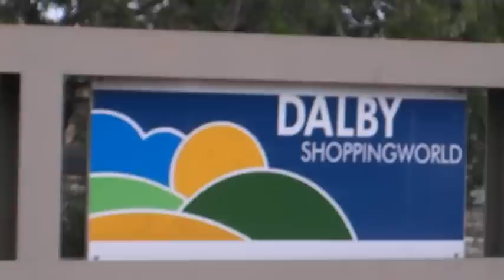QUEENSLAND FLOODS (Dalby Flood 10/01/11)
With waters on the rise there was little the people of Dalby could do but watch as more then 200 houses in town gave in to flood waters.
*UPDATE*
It is not the night of the 11/01/11 and the people of Dalby can do nothing but watch as there houses go under water yet AGAIN!! while places like Ipswich and Brisbane start to go underwater and Toowoomba still strudels with its rising death toll from its flash flooding

When Natural Disasters hit you cant help but feel useless there is so much you want to do but so little you can.This is how i feel right now as Dalby and MANY other small and large towns in Queensland and Northern NSW Australia battle with major flooding.

But there is something you can do.

to donate towards the Queensland Flood Relief and donate even $1 to help those who need it most.

This money is collected and given to those people who need it most in this great time of need.

So Please do what you can to help those who in these times of need cant help themselves.

Brisbane is now being hit by these waters if you live in the Ipswich of Brisbane Area please listen to your Radios to hear news on the situation and evacuation points.